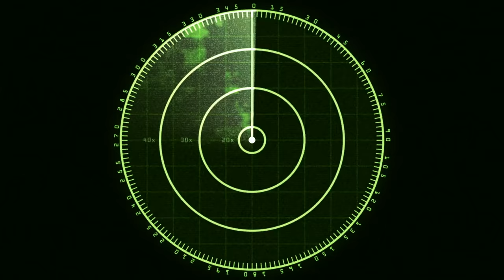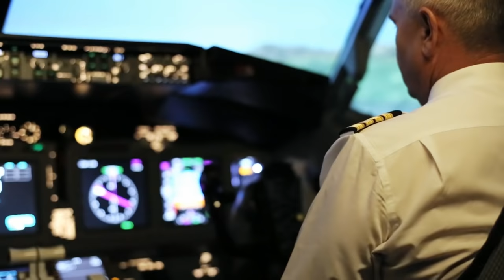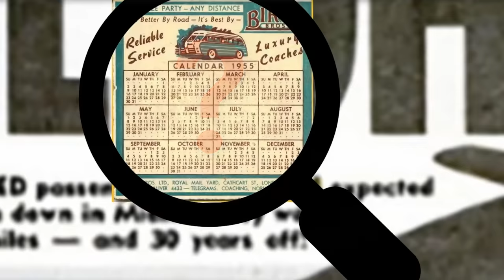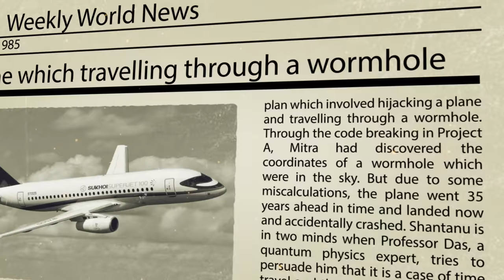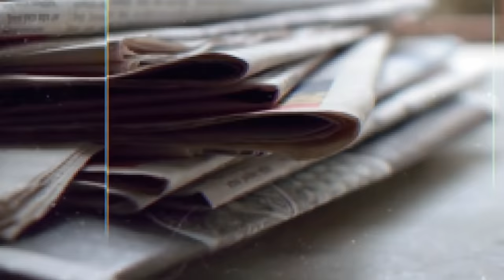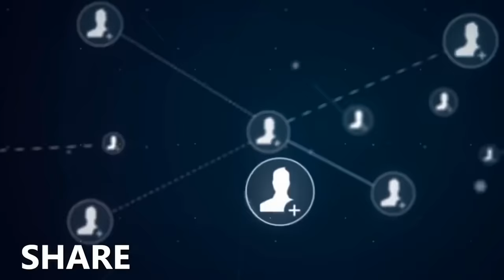37 साल भबिस्य में कैसे किया इस Airplane ने Time Travel | Time Travel By Airplane 37 Years In Future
37 साल भबिस्य में कैसे किया इस Airplane ने Time Travel | Time Travel By Airplane 37 Years In Future